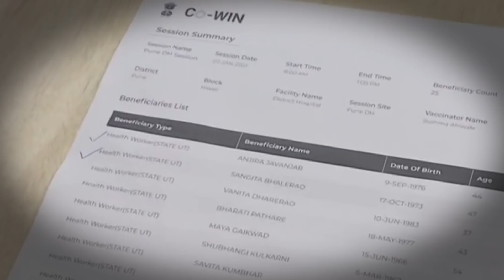BJP ने कहा- वैक्सीन से सिर्फ कोरोना और कांग्रेस डर रहे हैं । विवादित बयान देकर पलटे Akhilesh Yadav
कोरोना वैक्सीन बनाने में वैज्ञानिकों को लगभग साल भर लग गया लेकिन कांग्रेस और कुछ अन्य विपक्षी दलों ने इसे खारिज करने में क्षण भर नहीं लगाया। देश में इस समय कोरोना वैक्सीन को लेकर जो राजनीति हो रही है वह दुखद तो है ही साथ ही इससे हमारे डॉक्टरों और वैज्ञानिकों का मनोबल गिरेगा। भारतीय चिकित्सा विज्ञानियों ने जिस तरह स्वदेशी वैक्सीन के माध्यम से देश को आत्मनिर्भरता की राह पर आगे बढ़ाया उस पर सभी को गर्व होना चाहिए, दुनिया के वैज्ञानिकों ने जितना समय कोरोना वैक्सीन को बनाने में लिया लगभग उतना ही समय हमारे भी वैज्ञानिकों ने लिया लेकिन हमारे यहाँ कुछ लोगों को इस पर गर्व होने की बजाय इस पर राजनीति करना सूझ रहा है। लोगों को जिस तरह कोरोना वैक्सीन के बारे में हमारे नेता ही भ्रम में डाल रहे हैं उससे निंदनीय कुछ नहीं हो सकता। भाजपा ने तो विपक्ष को इस मुद्दे पर आड़े हाथ लिया है और कहा है कि विपक्ष ऐसे विषय रख रहा है, जिससे वैक्सीन का ये अविष्कार छोटा साबित हो सके। उल्लेखनीय है कि कांग्रेस नेता शशि थरूर, जयराम रमेश के अलावा समाजवादी पार्टी के अध्यक्ष अखिलेश यादव ने कोरोना वैक्सीन को लेकर विवादित बातें कही हैं। आइये आपको दिखाते हैं भाजपा प्रवक्ता संबित पात्रा ने कैसे साधा है राहुल गांधी समेत उन नेताओं पर निशाना जोकि कोरोना वैक्सीन को लेकर राजनीति कर रहे हैं।

दूसरी ओर समाजवादी पार्टी (सपा) अध्यक्ष अखिलेश यादव ने कोरोना वैक्सीन को लेकर अपने हालिया बयान पर सफाई देते हुए सोमवार को कहा कि उन्होंने टीका बनाने वाले किसी भी वैज्ञानिक का अपमान नहीं किया है। अखिलेश ने सरकार से पूछा कि वह यह बताए कि प्रदेश के गरीबों को कब तक टीका लगेगा और यह मुफ्त में लगाया जाएगा या नहीं। सपा अध्यक्ष ने प्रेस कॉन्फ्रेंस में खुद टीका नहीं लगवाने के अपने हाल के बयान पर उठे विवाद के सिलसिले में पूछे गए एक सवाल पर कहा, ‘‘मैंने किसी भी वैज्ञानिक या टीका बनाने में मदद करने वाले किसी भी व्यक्ति पर सवाल नहीं खड़ा किया है। हमने सिर्फ भाजपा पर सवाल खड़ा किया है, क्योंकि इस पार्टी ने जैसे फैसले लिए हैं, उन पर जनता को भरोसा नहीं है।’’ अखिलेश ने कहा, ‘‘हरियाणा के एक मंत्री जी ने वैक्सीन लगवाई थी, बताइए उनके साथ बाद में क्या हुआ। सरकारी अस्पताल उनका इलाज नहीं कर पाया तो निजी अस्पताल जाकर उनकी जान बची।’’ अखिलेश हरियाणा के स्वास्थ्य एवं गृह मंत्री अनिल विज का संदर्भ दे रहे थे जिन्होंने क्लिनिकल ट्रायल के दौरान टीका लगवाया था लेकिन बाद में उनके कोरोना वायरस से संक्रमित होने की पुष्टि हुई।